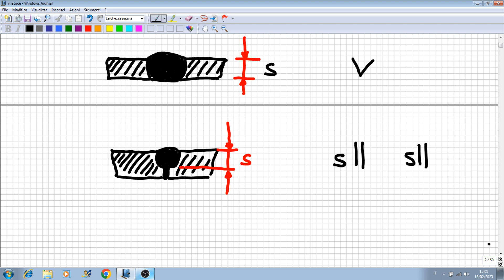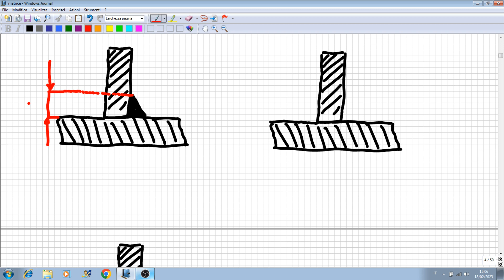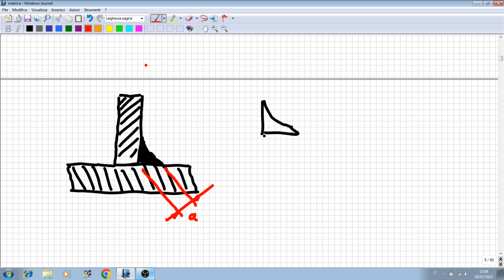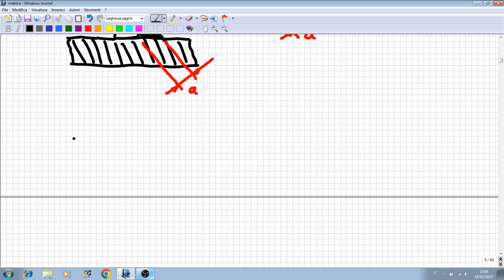quotatura saldature: parte 1